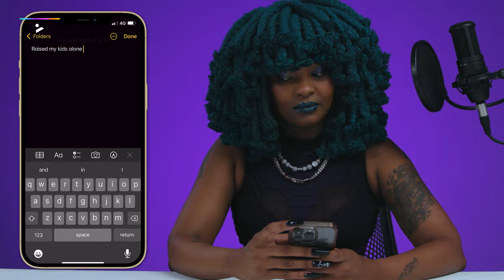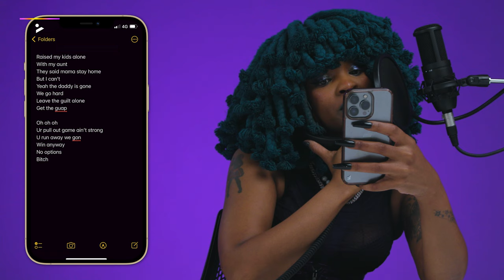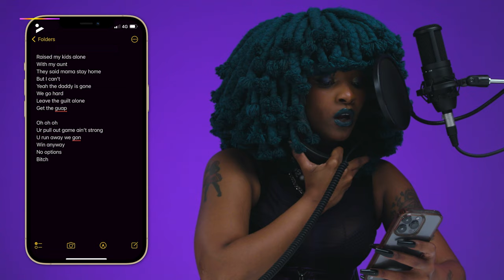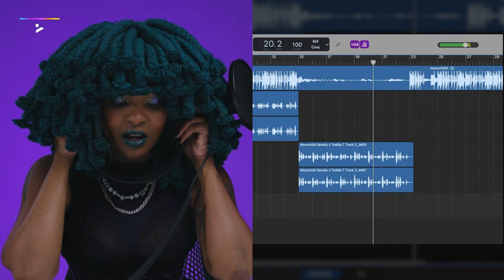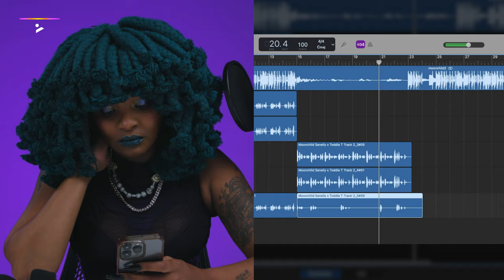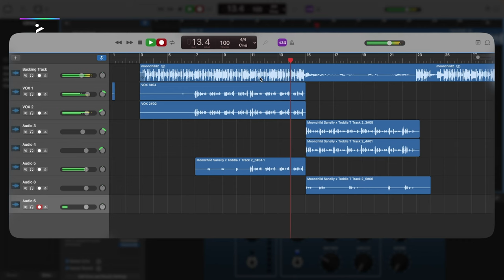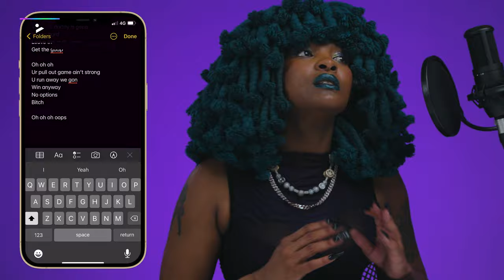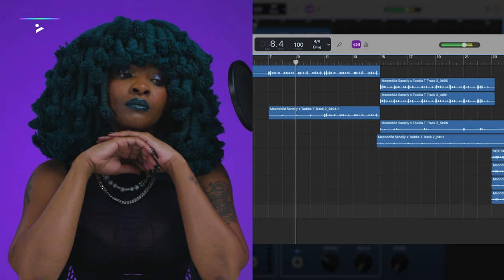Moonchild Sanelly | FREE CLASS | How to improvise over a beat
Welcome to PLAYvirtuoso – Your go-to destination for insightful music tutorials with some of the most renowned DJs and Producers in the industry! 🎶 In this class, Moonchild Sanelly will guide you through how she freestyles over a beat made by another PLAYvirtuoso artist Toddla T. Drop a 🔥 if you think it's lit.